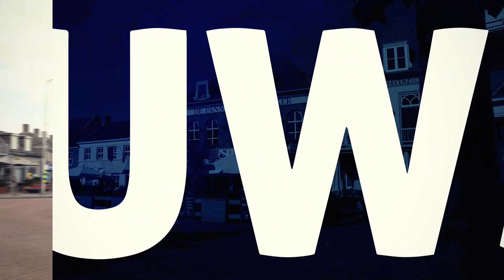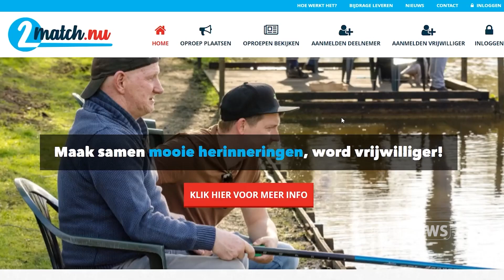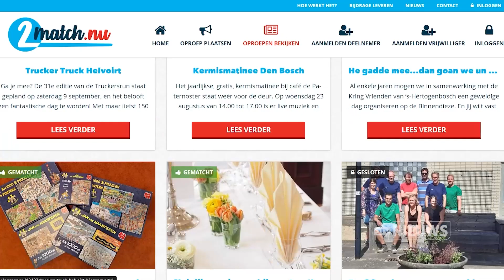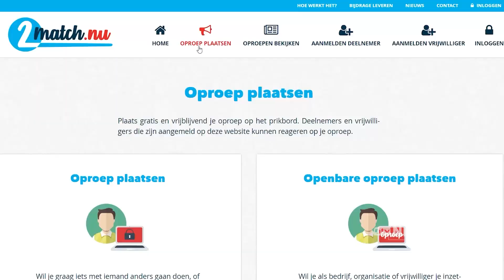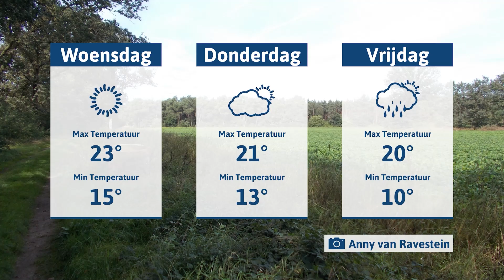journaal dinsdag 26-9-2023